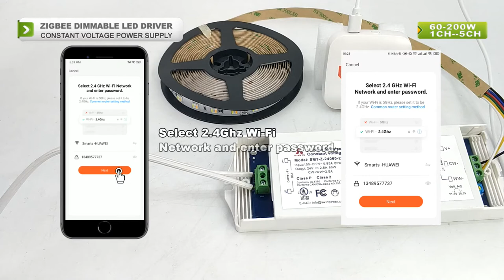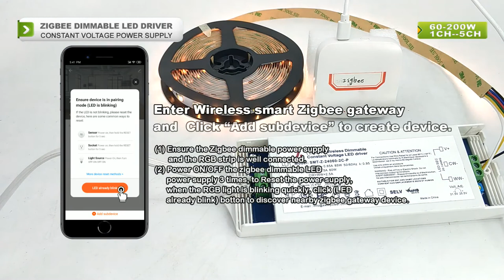How to use ZigBee Dim driver to connect to Smart Tuya App for remote control and language control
Zigbee dimmable led driver 12V 24V 60W
Model:SMT-Z-12060-1C-P
Input Voltage: 100-277VAC
Working Mode: constant voltage
Size: 192.5*62*24mm
Certification: UL cUL

Zigbee Dimming LED driver & App wireless control network connecting solution(Setting steps)

How to realize remote control of Zigbee Dimming LED driver?

How does Zigbee Dimming LED driver realize voice control?

Download “Smart Life” App or “Tuya Smart” App

Click on the official website to get the Zigbee dimming led driver configuration guide

Quanzhou Smarts Electronic & Technology Co.,Ltd
We are the top supplier of led driver market.

1. 20 + years exporting experience
2. UL/cUL, ETL/cETL,SAA,C-TICK,FCC, CE, Rohs certifications and Class 2
3. Triac type / Dali type / 0-10V 1-10V type / Wifi ZigBee Bluetooth Dimming / Din Rail 5 in 1 Dimmable / Multi-current output DIP Adjustment
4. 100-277VAC / 100-265VAC / 180-265VAC / 100-130VAC / 170-265VAC
5. 12Vdc 24Vdc Dimmable and Non-Dimmable LED Drivers for use in all kinds of LED Lights
6. Drivers are covered by 2-7 year manufacturer limited warranty
7. OEM/ ODM available

Main products LED Power Supply